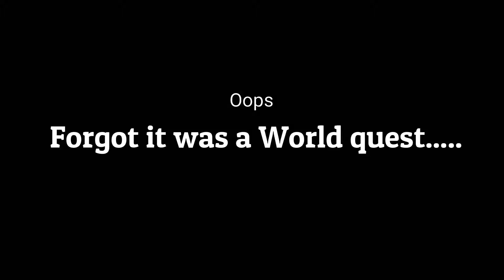Destiny 2 Failing with my Noobs